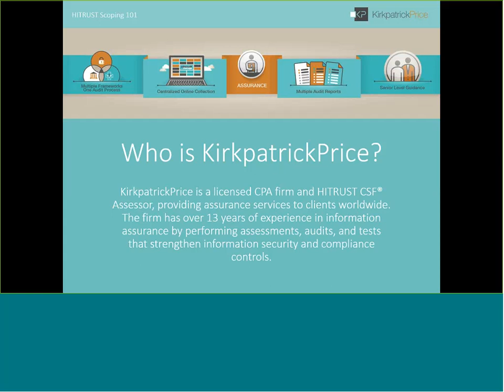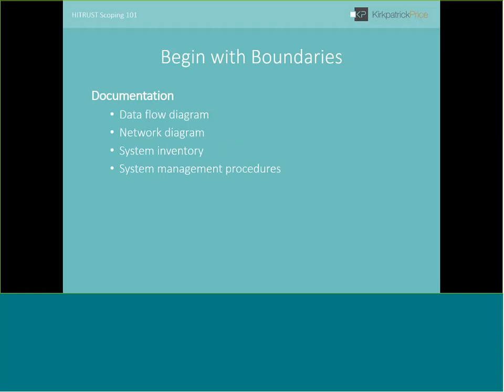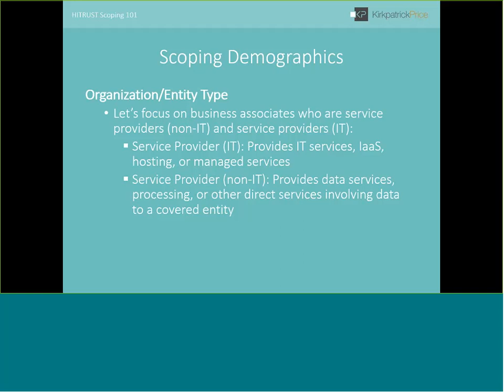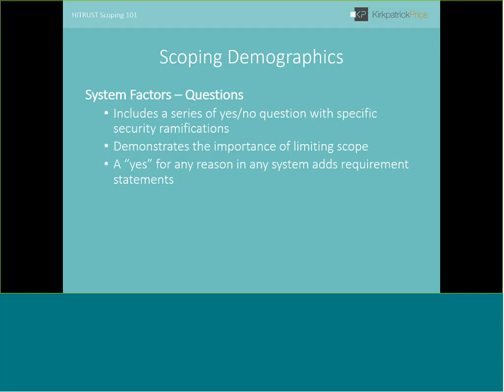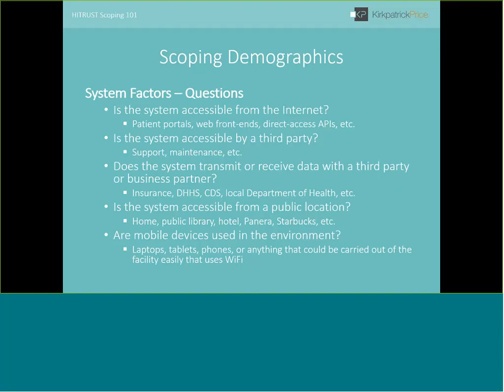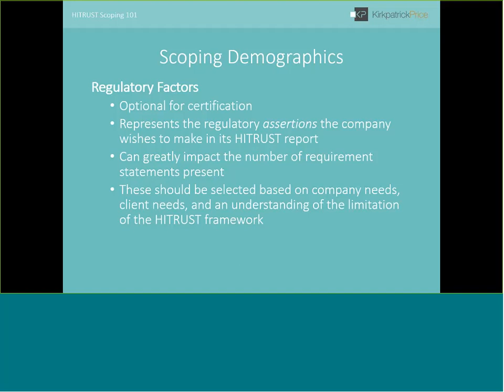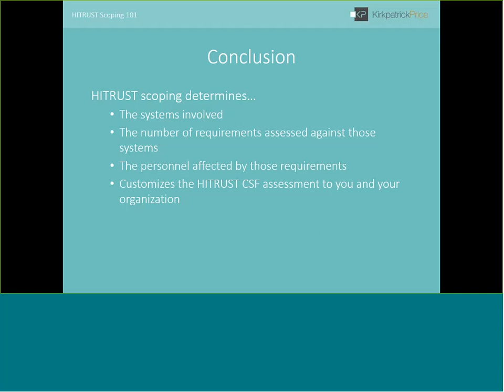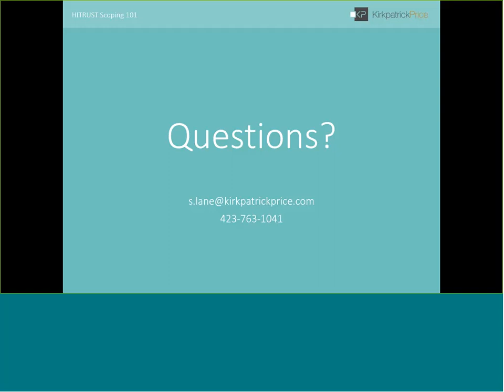HITRUST Scoping 101